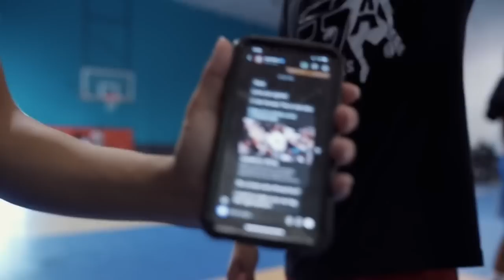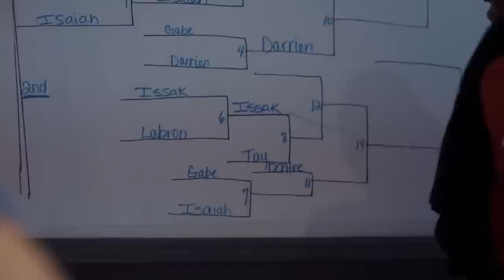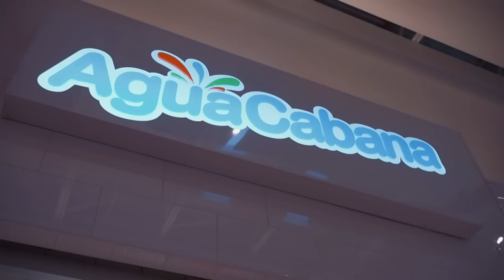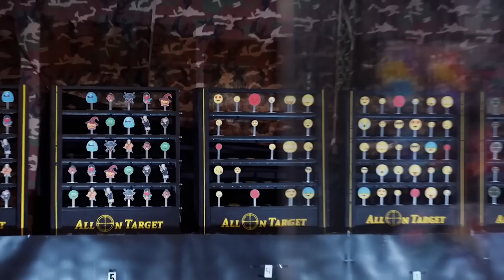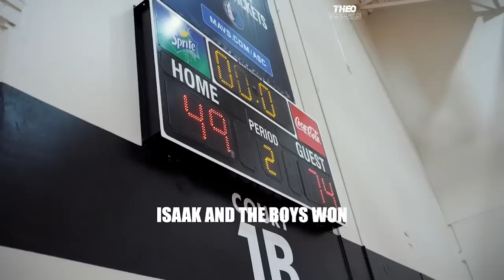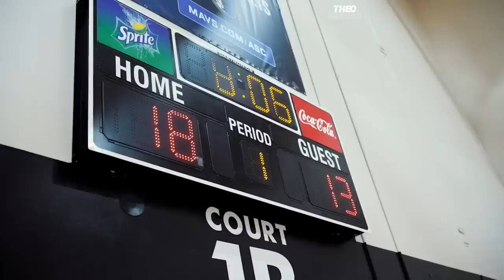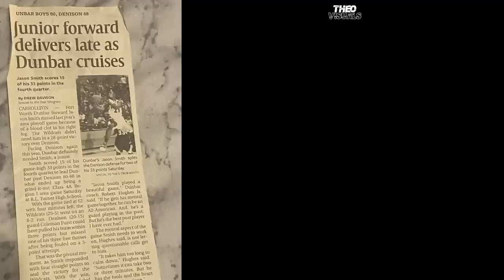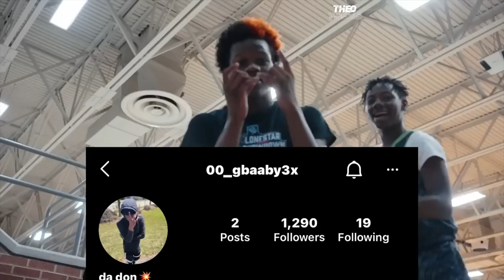Isaak Hayes Most Hated Documentary Season 1 The Movie